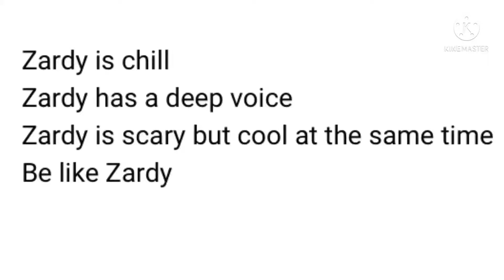beLikeZardy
Zrady from fnaf